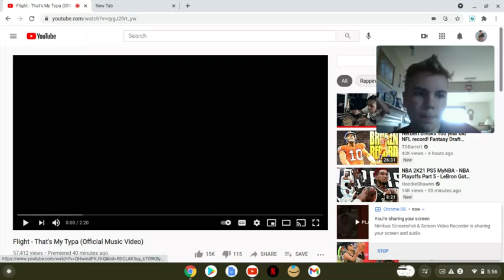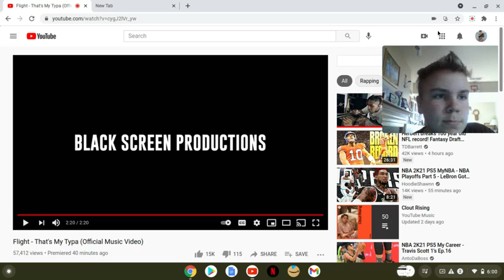Reacting to Flight REACTS new song that's my Typa